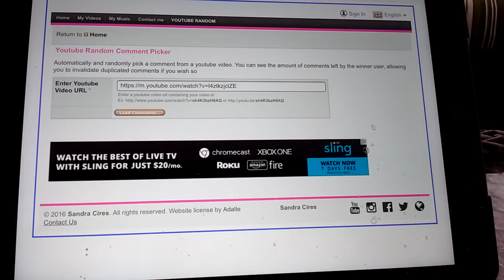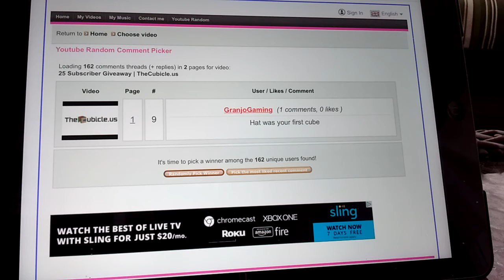25 Subscriber Giveaway Results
Thank you guys so much.  I forgot to mention I am at 40 subs now and that's awesome!  Pyraminx average of 100 out soon, but having editing issues.  Also, sorry for this video's lack of quality.  I am in a hurry and have no time to edit.